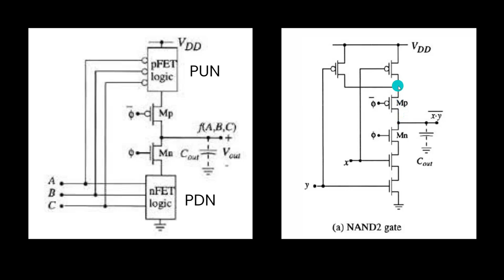Clocked cmos logic circuit in vlsi design in hindi